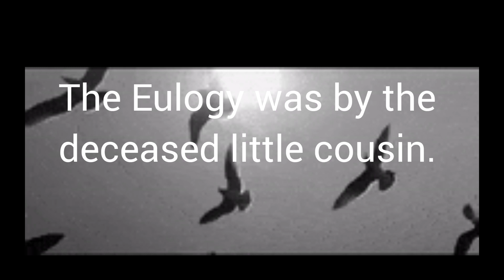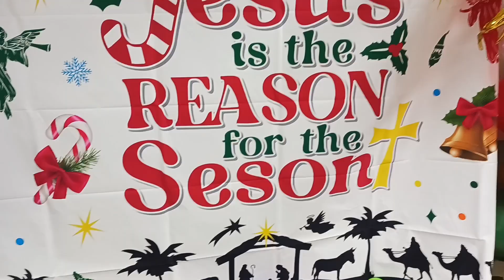Vlogmas Day 19 Several Stops